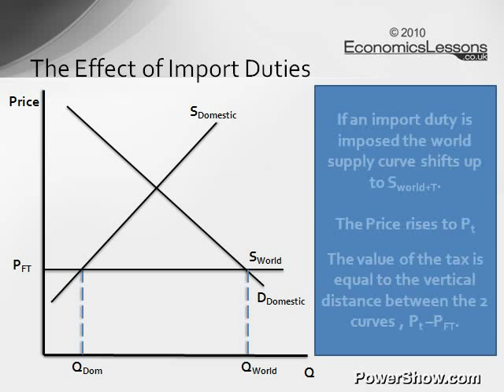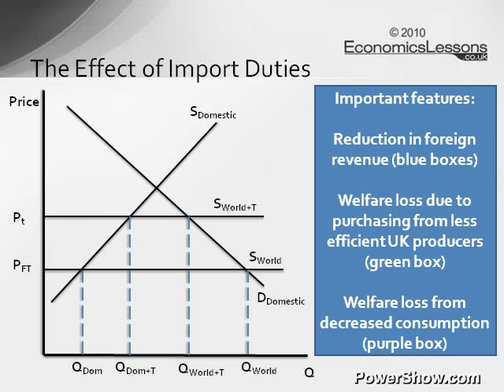Protectionism - The effect of import duties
An A-level economics revision presentation considering the impact of import duties on reducing trade and raising revenue. You can view it in it's original presentation format, along with other notes and resources